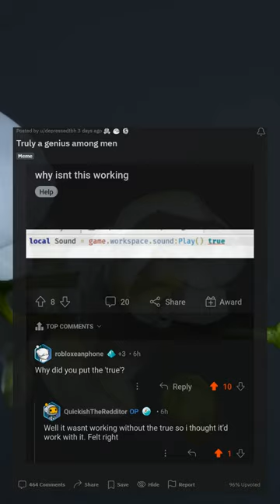Truly a genius among men